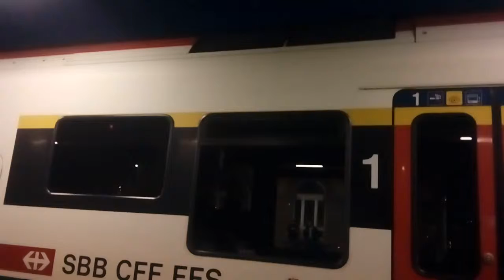Die Klimaanlage des Rabe 521 sound